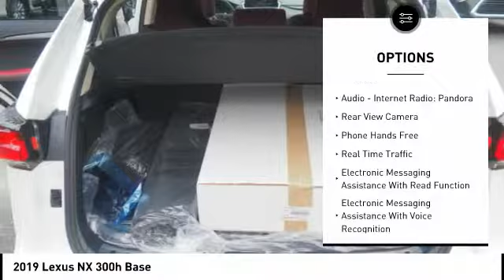2019 Lexus NX 300h for sale in Durham NC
2019 Lexus NX 300h for sale in Durham NC - Stock # D91104
Year: 2019
Engine: 2.5L I-4 cyl
Transmission: eCVT
MPG Range: 33/30
Exterior Color: Eminent White Pearl
Interior Color: Rioja Red
Address:
VIN: JTJBJRBZ2K2107691